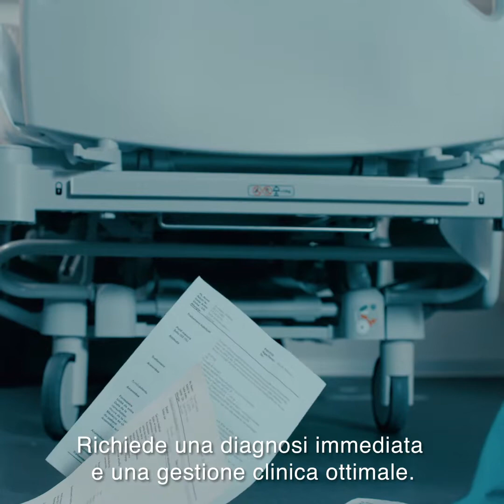Abionic - Five Minutes To Save Lives (IT)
Sepsis is a life threatening condition arising when your body overreacts to an infection…
Sepsis can strike anyone at any time, every 3 seconds someone dies of sepsis. It requires immediate diagnosis and optimal clinical management.
Abionic enables the earliest detection of sepsis in just 5 minutes with a fingerstick, and has the potential to save millions of lives. Discover more